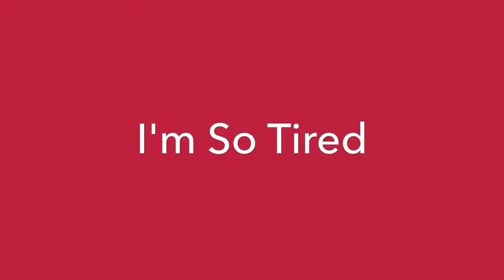I'm So Tired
Choreo practice video